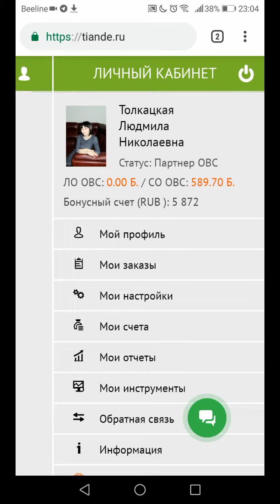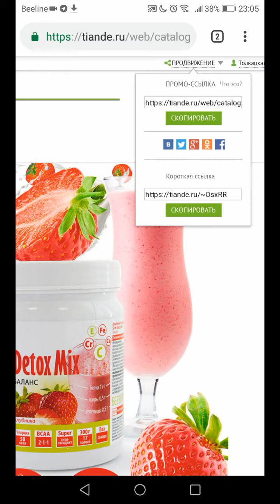Как найти свою реферальную ссылку на каталог продукции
Система реыеральных ссылок на сайте корпорации TianDe является выгодным инструментом для привлечения новых покупателей и консультантов.

➡️ Telegram-bot TianDe Там более подробная информация акция, подарках за покупку и других спецпредложениях.

Ваш консультант TianDe Людмила➡️ Позвоните мне или напишите. С удовольствием отвечу на ваши вопросы🙋🏻‍♀️